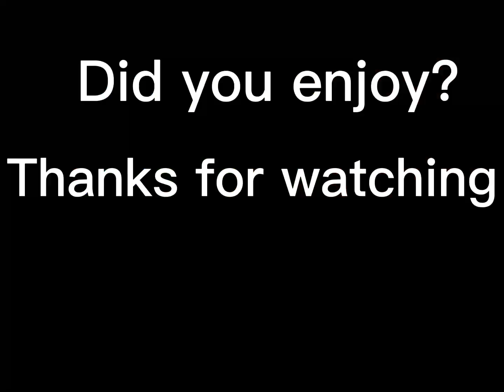Trying to get my 150th win😮‍💨😮‍💨😂